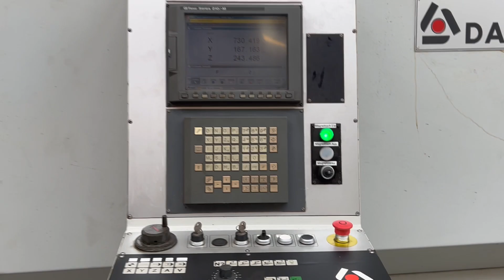DANOBAT PSG 1500 CNC Surface grinder GE Fanuc 210i-M Flachschleiffen MACH4METAL 2-3 7049